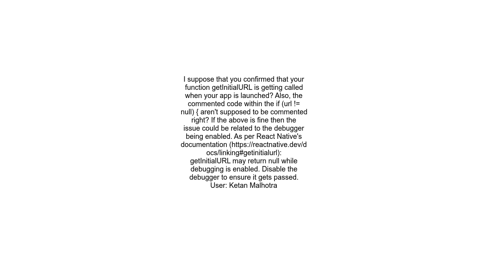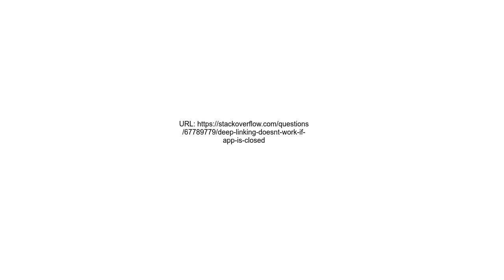Deep linking doesn&#39;t work if app is closed